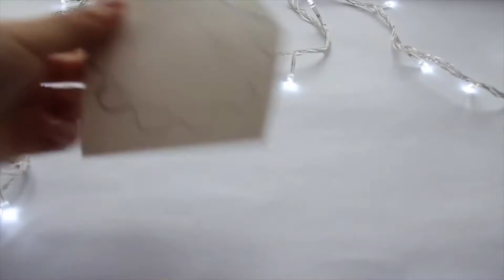DIY CHRISTMAS DECORATION IDEAS CHEAP AND EASY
I love making clay charms and easy DIY projects. I hope you like & enjoy my videos :)